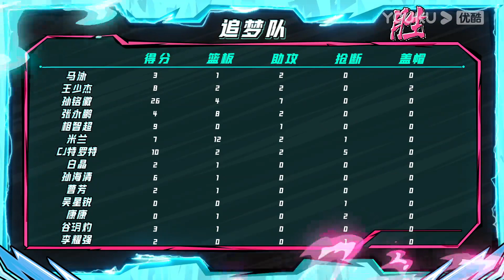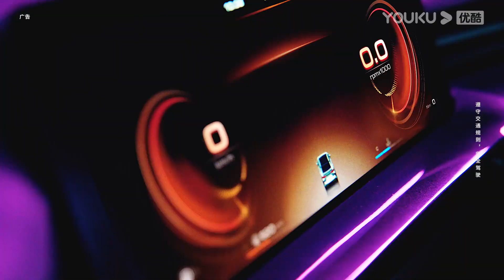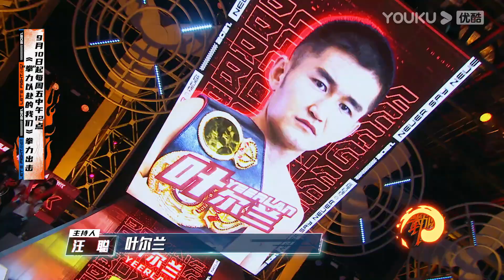MULTISUB【这！就是灌篮 第四季】EP10下 | 朱松玮来袭 最后的战役| 李晨/欧豪/侯明昊/朱芳雨/马布里/郭艾伦/曾可妮/戴燕妮/包上恩 | 优酷 YOUKU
【这！就是灌篮 第四季】《这！就是灌篮》是一档青春篮球竞技真人秀。第四季战局升级，热血归来！节目由中国男篮球星担任教练，跨界艺人担任球队CEO，共同带领百名来自世界各地的球员，经历三大主题球馆踢馆海选，内战外战交织的热血激战，见证新生代球员的追梦之旅，用热爱致敬奥运精神！
嘉宾：李晨 欧豪 侯明昊 朱芳雨 马布里 郭艾伦 曾可妮 戴燕妮 包上恩

更新时间：每周四中午12点（UTC+8）更新1期，优酷会员同步加享会员版。
Update schedule: Update 1 EP at 12:00 noon(UTC+8) every THUR; YOUKU members can enjoy extra bonus eps.